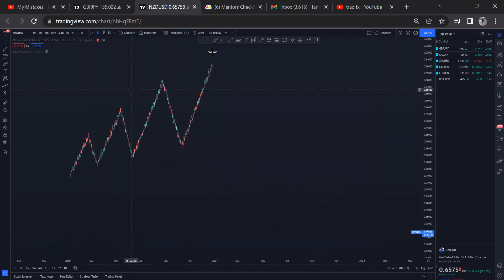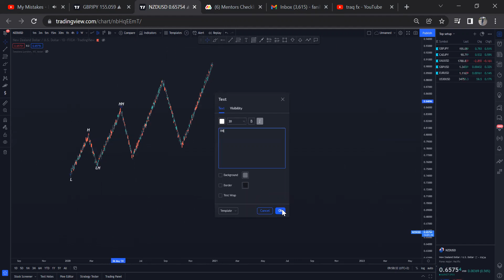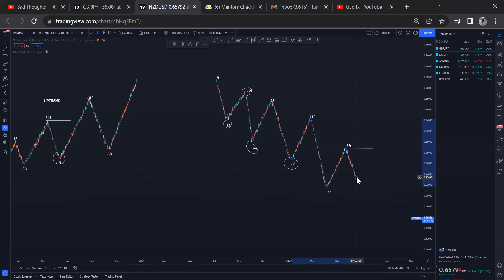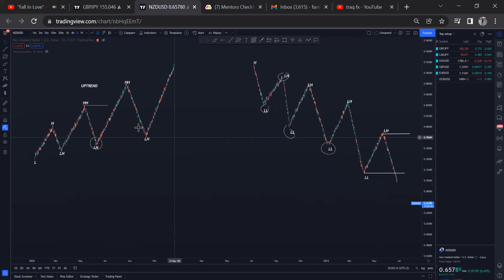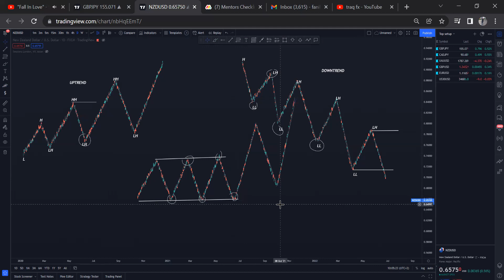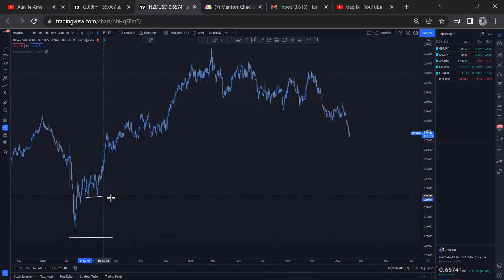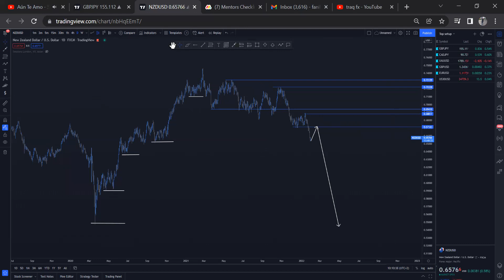Read Market structure like a pro(must-watch)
In this video Fanilakhe is showing how to read market structure and not get confused between major structure from higher time frames and minor structure from lower time frames